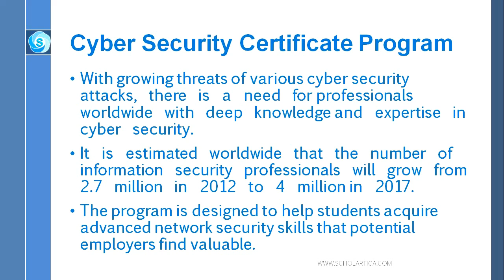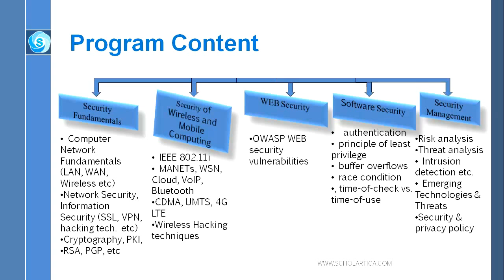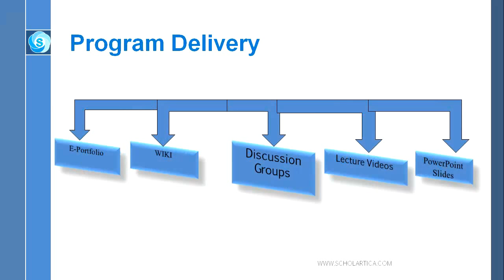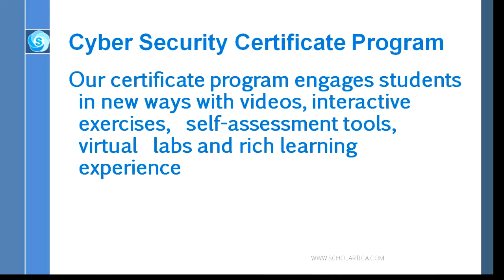Scholartica's Cyber Security Certificate Program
With growing threats of various cyber security  attacks,  there  is  a  need  for professionals  worldwide  with  deep  knowledge and  expertise  in  cyber  security. The program is designed to help students acquire advanced network security skills that potential employers find valuable.